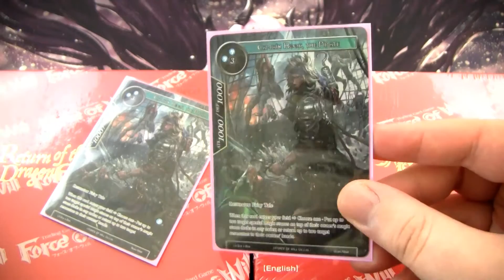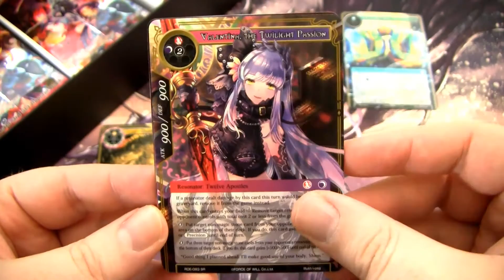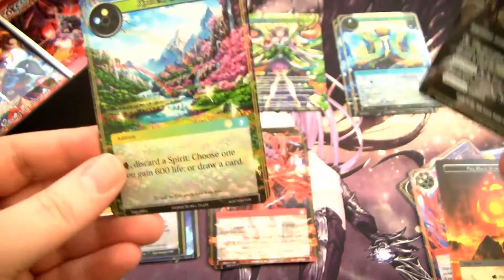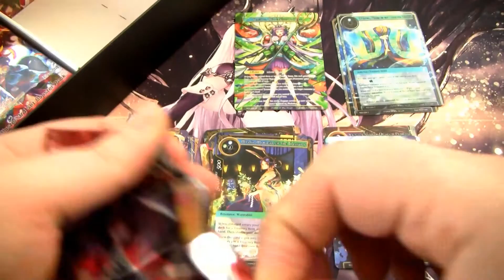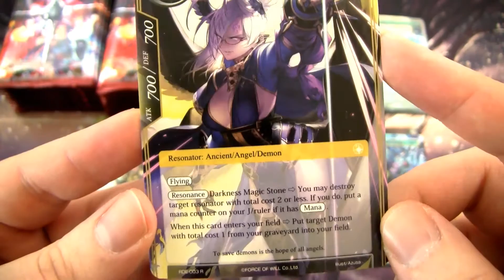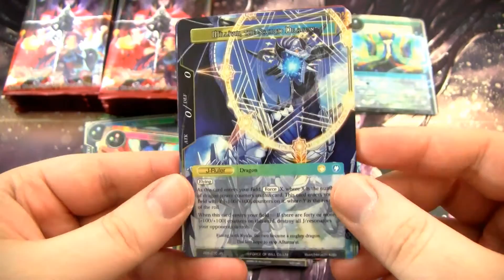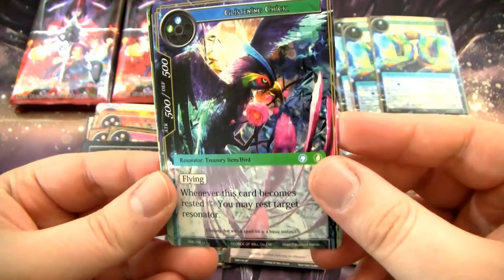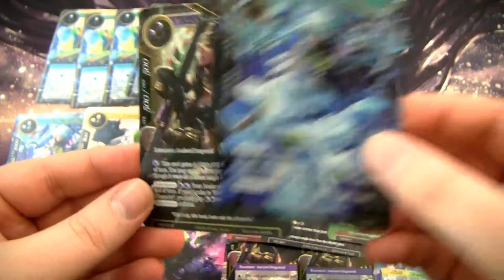Force of Will ► Return of the Dragon Emperor Booster Box Opening ► Box 1!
Force of Will ► L3 / RDE - My Dear Dragon Princess

Welcome everyone to my first Return of the Dragon Emperor booster box! There's some really cool stuff in this set and I'm more than excited to crack into it! Alhama'at let's do eeeeeet!

About the game:
Trading Card Game 【Force of Will】. There is a latent power within you, the strength and strategy that will lead you to victory. Awaken your will. Choose your ruler, join the fight!